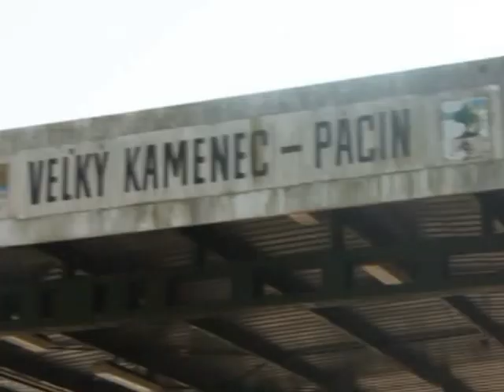Rumunia - I. W drodze do celu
Pierwsze dni wyprawy rowerowej której celem była Rumunia. Jeszcze jedziemy we trójkę;)
Trasa w skrócie - z Łęcznej, przez Bieszczady na Słowację i Węgry, i po ponad 600km jesteśmy w Rumunii. Kolejne części wkrótce ;)